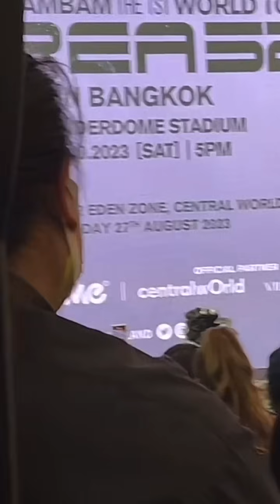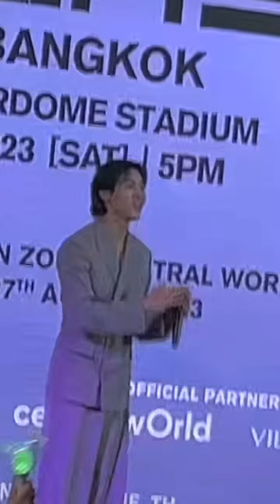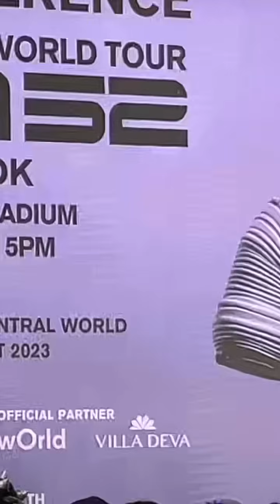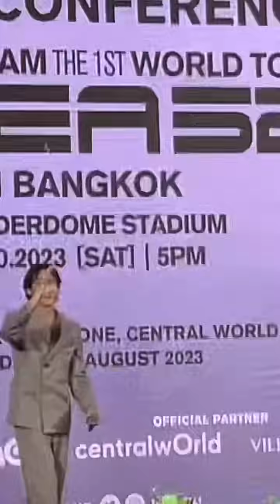เซอร์ไพรส์ใหญ่งานแถลงข่าว AREA52 เผย MARK TUAN มาเป็น Guset ให้ BAMBAM เฉพาะที่ประเทศไทยเท่านั้น